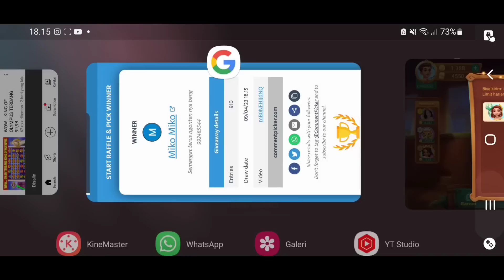WOW... KING OF OLYMPUS 500X TERBANG SPIN KE 2